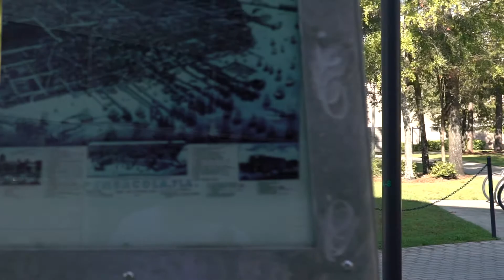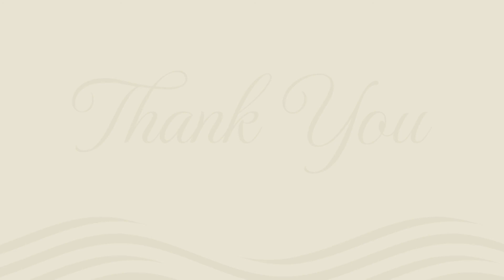UWF 50th Anniversary Donor Recognition Video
For 50 years, the University of West Florida has been shaped by thousands of selfless, forward-thinking donors, each with their own "why."